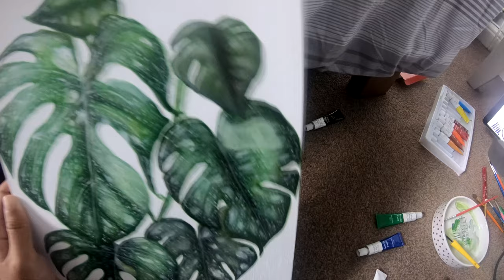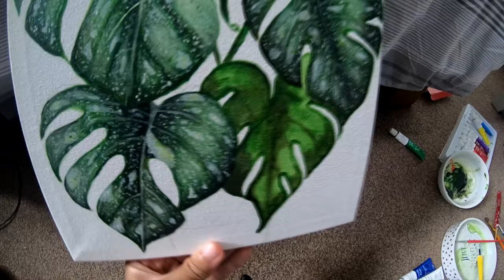Monstera albo variegata painting acrylic HD 4K time-lapse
More of our art and craft in Etsy, see my profile